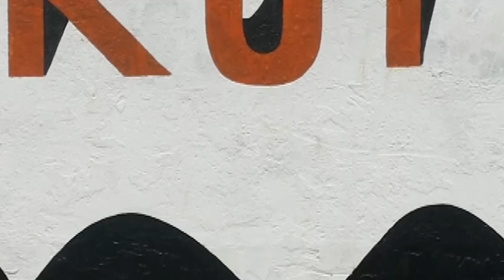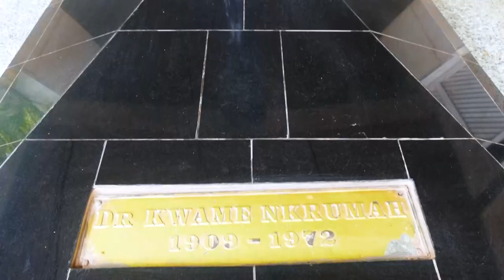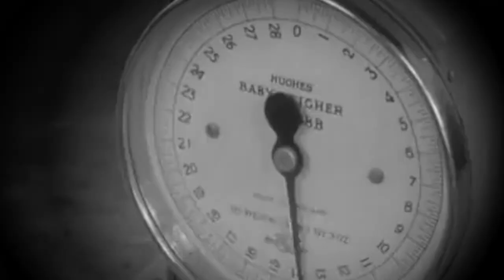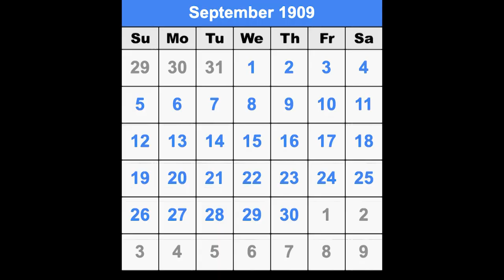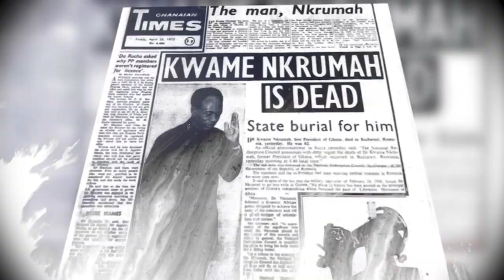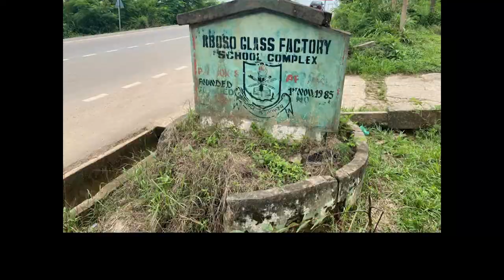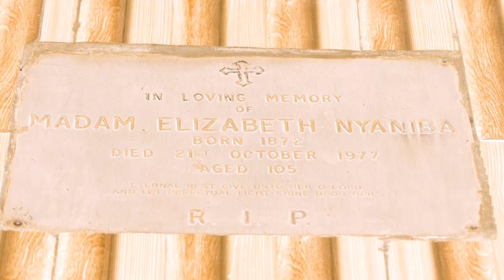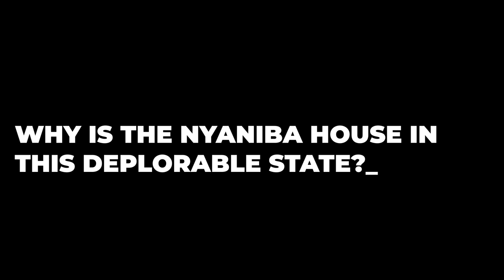KWAME NKRUMAH : THE DESECRATION OF A PROPHET'S LEGACY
The burial of Kwame Nkrumah has been a very controversial one. In fact, the African Legend was buried three times in two different countries.

We have never gone into the 'final' burial of the Osagyefo. This documentary makes shocking revelations about the last wish of Africa's Prophet of PANAFRICANISM.